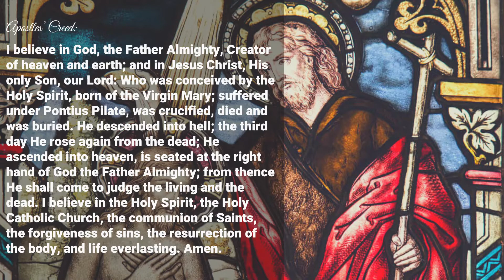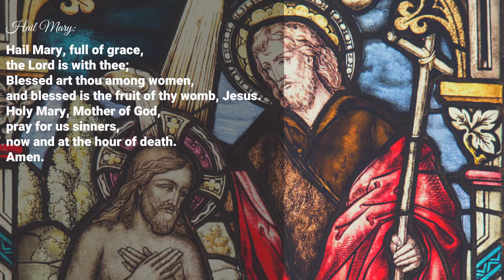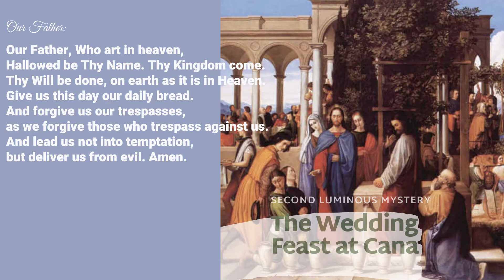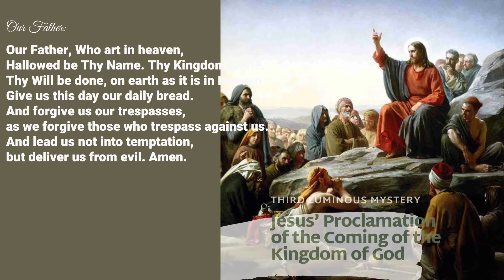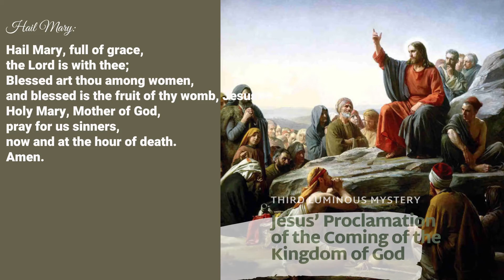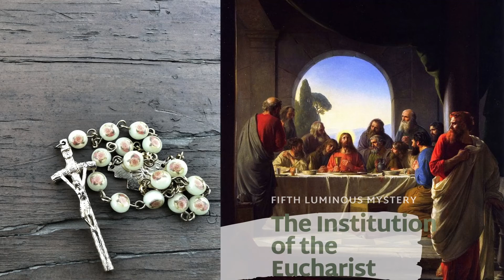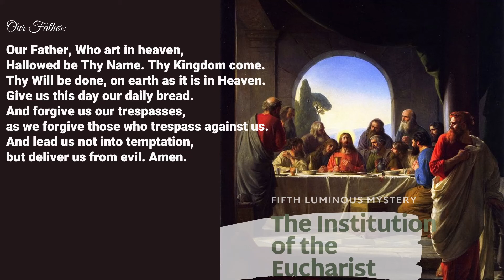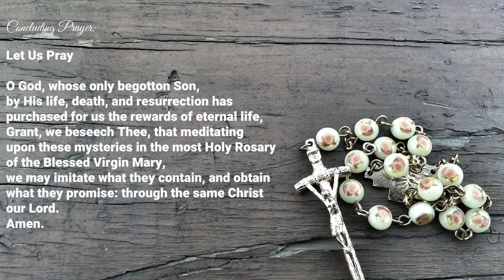Holy Rosary - Luminous Mysteries (Thursdays)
The Five Luminous Mysteries:
1.The Baptism of Christ in the Jordan
2.The Wedding Feast at Cana
3.Jesus’ Proclamation of the Coming of the Kingdom of God
4.The Transfiguration
5.The Institution of the Eucharist